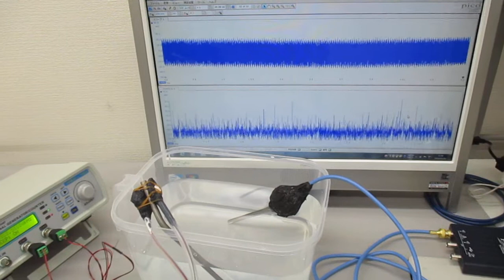スイープ発振とパルス発振の組み合わせによる超音波実験（チタン製ストローの表面弾性波） ultrasonic-labo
２種類の超音波発振制御プローブにより、

３０Ｗ程度の出力でも
３０００－５０００リットルの水槽内に

１ＭＨｚの発振に対する
１０次、３０次、１００次・・の高調波の発生も実現出来ます。